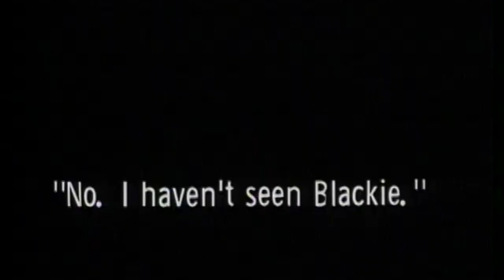The Singing Fool (1928) by Lloyd Bacon, Clip: Looking for Blackie Joe at his nightclub...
The Image: The demure waitress in the darkened foreground at Blackie Joe's - waiting quietly, almost immobile - with the pane of light and activity in the pane behind her, and then all that surprisingly 'experimental' fidgety camera work as everyone tries to find Blackie Joe, the owner of the joint...